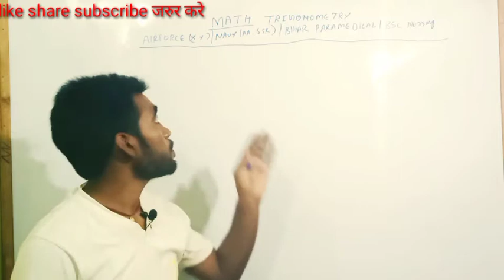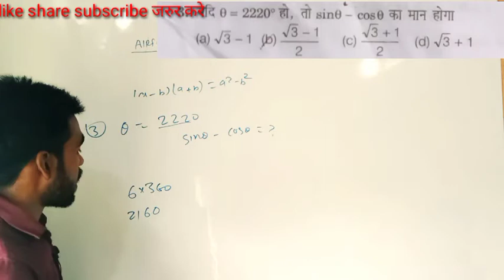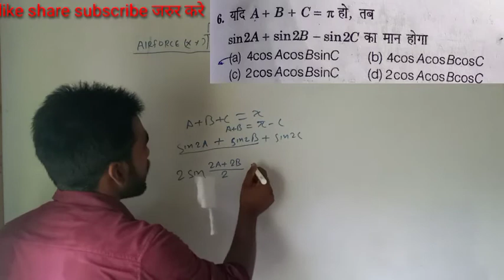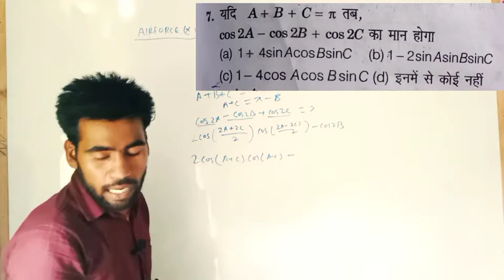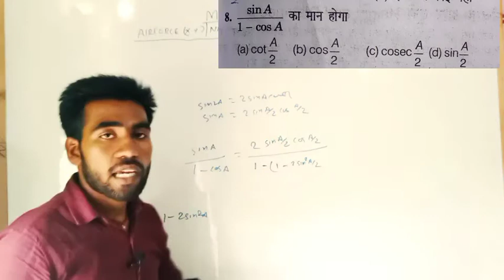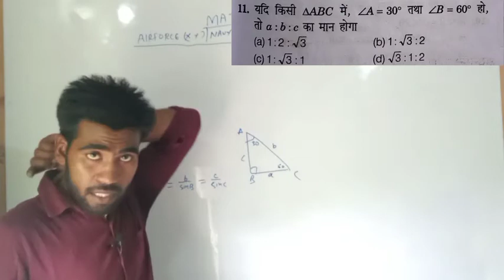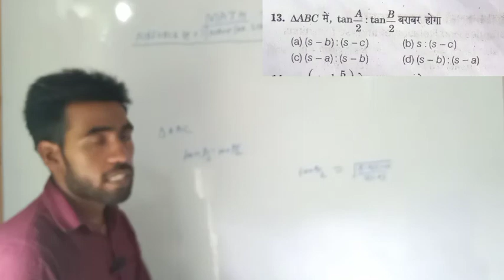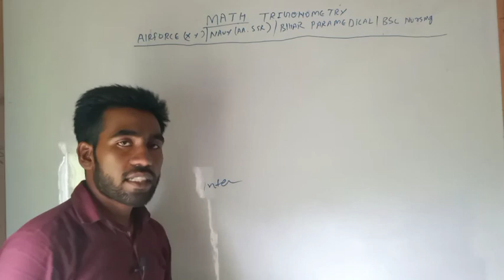trigonometry improtant question ll airforce l navy l bihar Paramedical l other exam by onlystudy